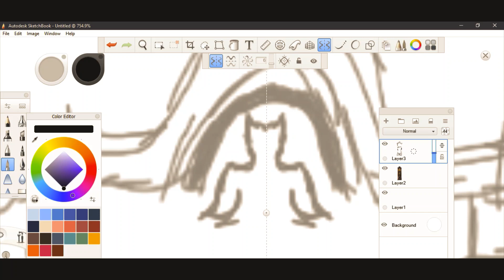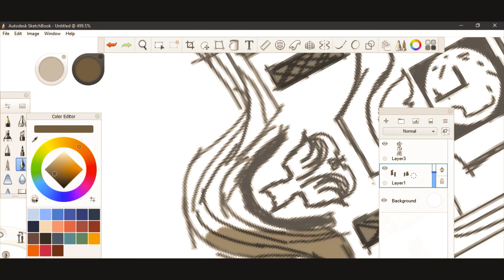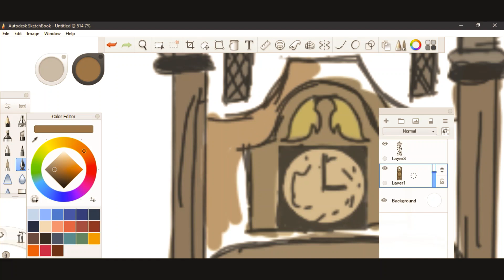Grandfather Clock SpeedPaint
eH istjkede3 4

Chainsmoking - Jacob Banks